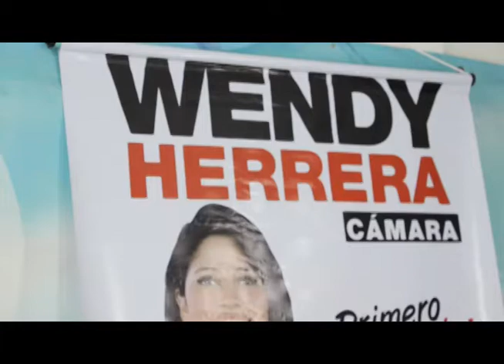Hablemos de Politica - Como ve la contienda politica Wendy Herrera